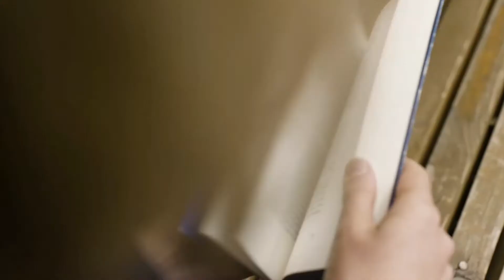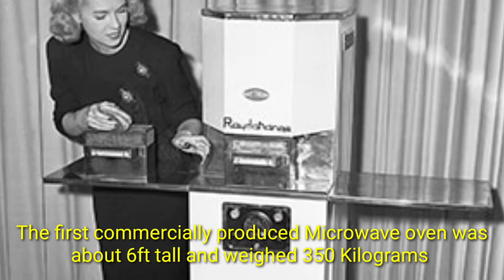Story of a man who got just 2$ for accidentally inventing Microwave Oven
Invention and discoveries

The story of Microwave oven goes like this...
the microwave oven was invented by accident by a man who was orphaned and never finished grammar school.
The man was Percy Spencer.  At the age of just 18 months old, Spencer’s father died and his mother soon left him to his aunt and uncle.

One day, while Spencer was working on building magnetrons for radar sets,  he was standing in front of an active radar set when he noticed the candy bar he had in his pocket melted.  Spencer wasn’t the first to notice something like this with radars, but he was the first to investigate it.  He and some other colleagues then began trying to heat other food objects to see if a similar heating effect could be observed.

The company Spencer was working for, Raytheon, then filed a patent on October 8, 1945 for a microwave cooking oven, eventually named the Radarange.  This first commercially produced microwave oven was about 6 feet tall and weighed around 750 pounds.  The price tag on these units was about $5000 a piece.  It wasn’t until 1967 that the first microwave oven that was both relatively affordable ($495) and reasonably sized (counter-top model) became available.